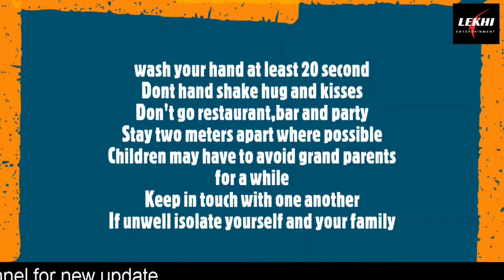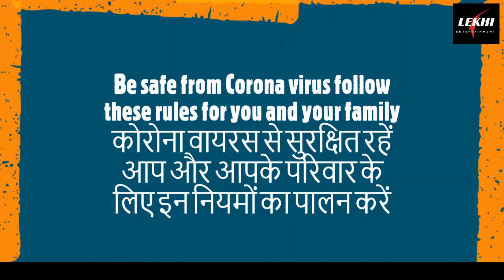How to protect yourself from the coronavirus be safe from covid19 data you need to know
lekhi entertainment
Be safe from Corona virus or covid19
dont hand shake with other
dont do party
dont go in bar
dont hug or kiss
dont go to restaurent
stay two meter apart where possible
children may have to avoid grandparents for a while
keep in touch with other
if unwell isolate yourself and your family
data you need to know